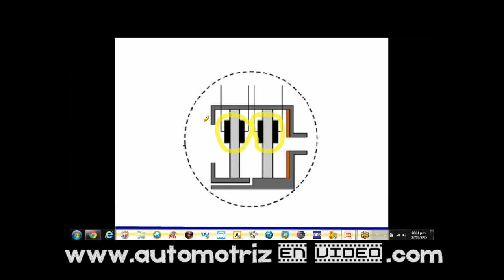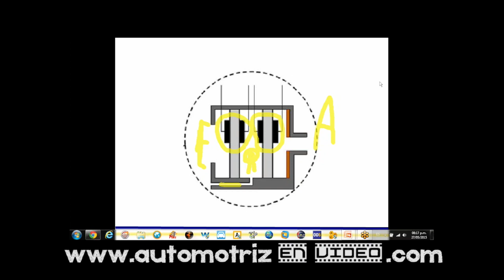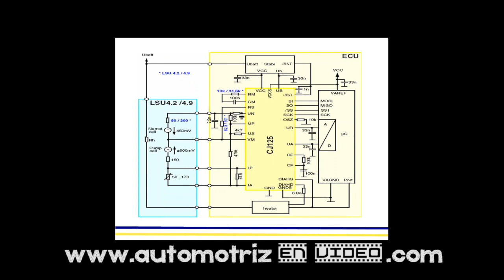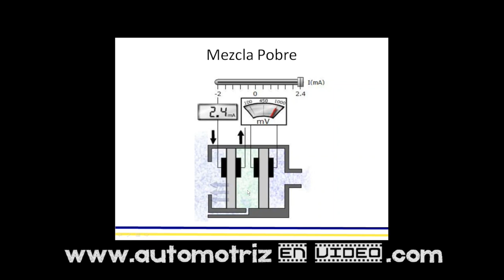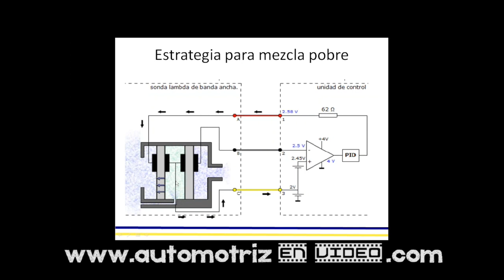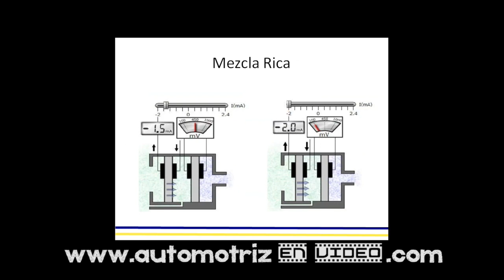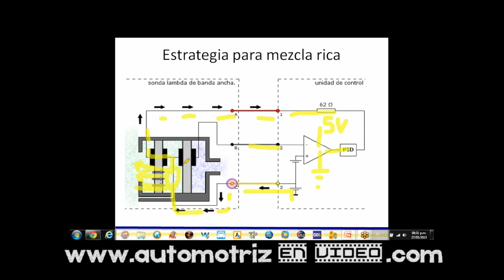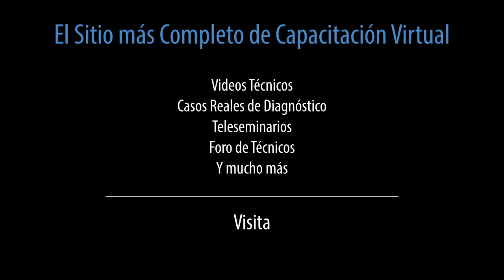Extracto Teleseminario Sensores de Banda Ancha